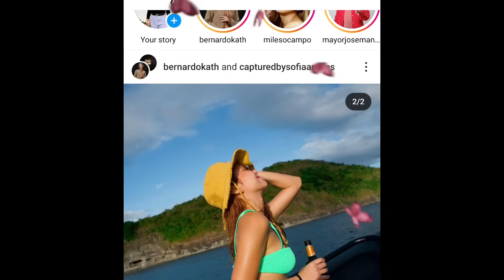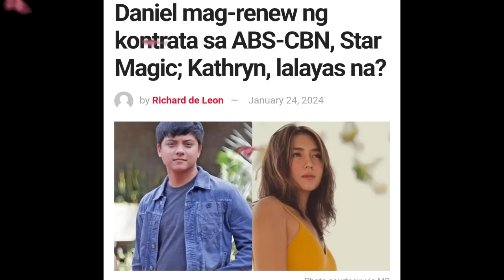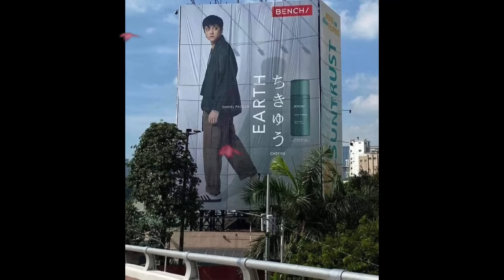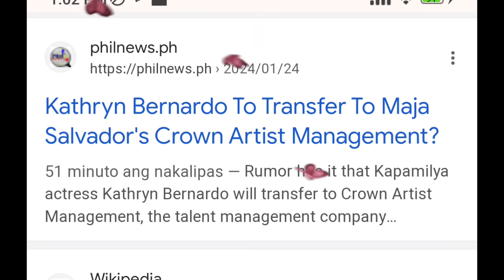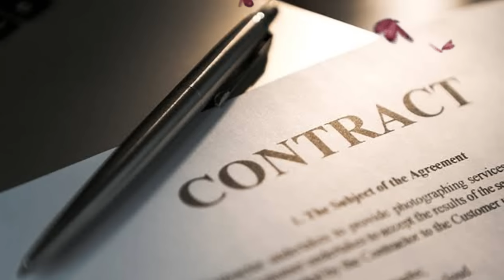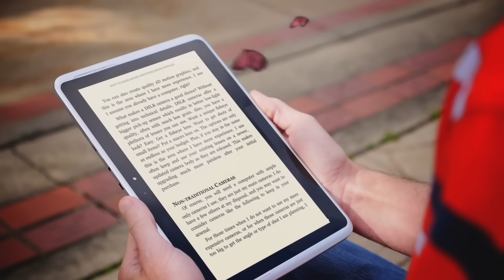KATHRYN BENARDO|DANIEL PADILLA FINAL NA SA NAPILING CONTRACT|NILALAMAN NG KONTRATA ALAMIN